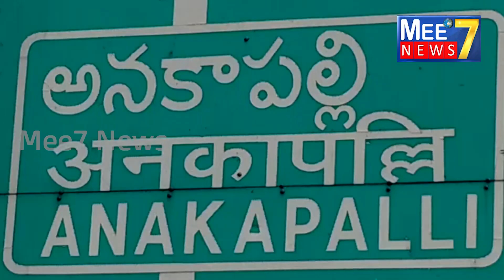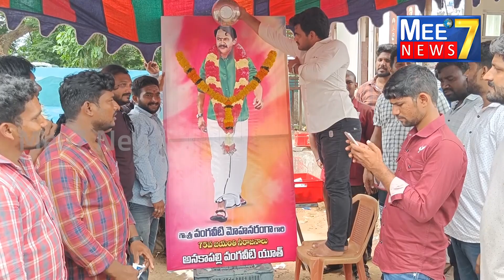వంగవీటి మోహనరంగా 75వ జయంతి వేడుకలు